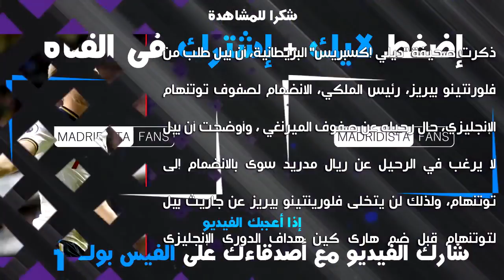عاجل : أخبار مفرحه جداً لمشجعي ريال مدريد بخصوص هاري كين وكوفاسيتش ● أخبار ريال مدريد اليوم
شكرا للمشاهدة ، لا تنسى الإشتراك فى القناه وتفعيل خاصية الإشعارات

اخبار سعيدة اخبار مفرحة اخبار سارة اخبار ريال مدريد عاجل مشجعى لمشجعى لعشاق عشاق ريال مدريد الريال هاري كين كوفاستيش